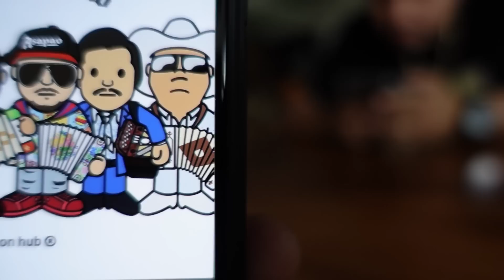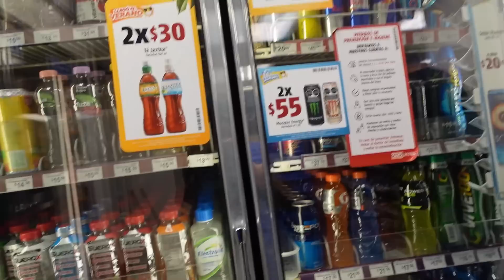REGAÑAN AL ADAN POR BORRACHO✅️ ENIGMA NORTEÑO EN COLIMA 🤣